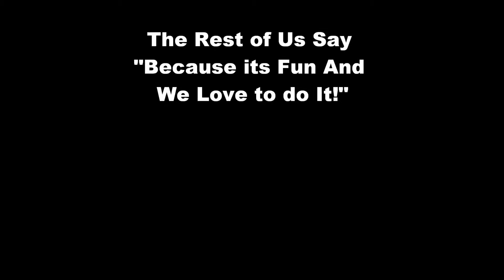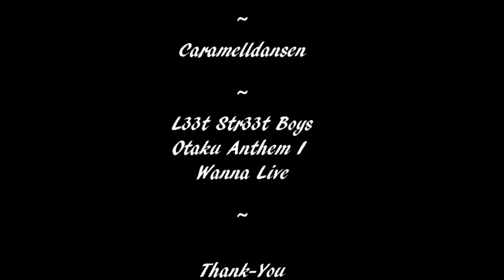Naka Kon 2010 - Cosplay and Pictures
Do you Love anime? Cosplay or Pocky? Well Naka Kon is the Place for you. For the Love of Sweet Anime Its something to Go to and Have a Blast.